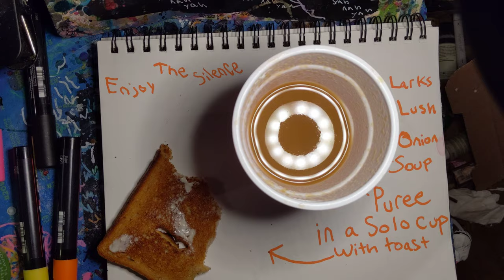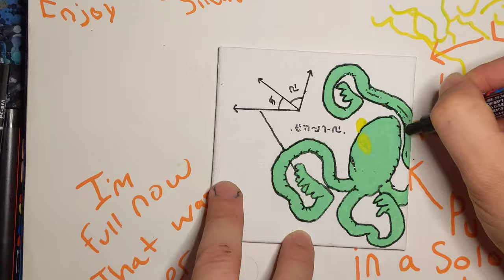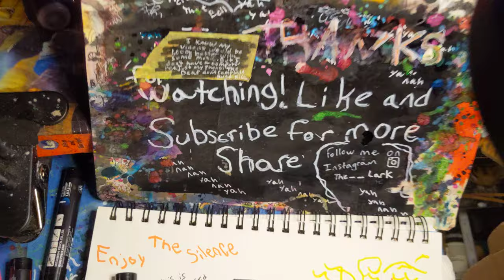Math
on a 4in by 4in flat canvas I drew a Giant floating version of an alien I used to draw as a child. Hovering down and teaching math. I only used Posca paint markers.